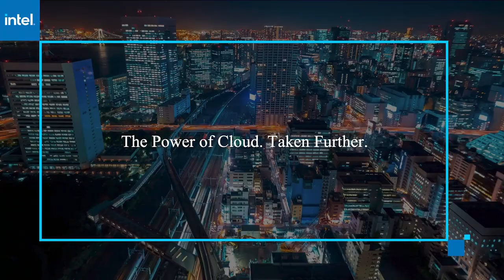Ronen Schwartz, NetApp | AWS re:Invent 2020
Ronen Schwartz, SVP & GM Cloud Volumes, NetApp virtually connects with Lisa Martin for AWS re:Invent 2020.

Q&A: NetApp and AWS unify cloud data management

BY DIEGO ASTURIAS

Data is no longer left in servers locked behind firewalls. It’s becoming distributed. Endpoints spanning across different clouds, hybrid environments, and on-premises infrastructure are storing pieces of data scattered all around. Data is becoming increasingly dynamic and difficult to control.

“The data on that storage is actually one of the most important assets that have moved into the cloud,” said Ronen Schwartz (pictured), senior vice president and general manager of Cloud Volumes at NetApp Inc. “And really building your data fabric with the right level of governance and insurance for everybody is really important.”

Data-centric organizations looking to weave their data fabric need modern and consistent storage. “The core data services [for storage] are no longer optional. They could not be left to a specific implementation, desire or no desire. They have to be built into the platform and be insured in a continuous way,” according to Schwartz.

Schwartz spoke with Lisa Martin, host of theCUBE, SiliconANGLE Media’s livestreaming studio, during AWS re:Invent. They discussed cloud adoption, the Amazon Web Services Inc./NetApp partnership, and what NetApp is seeing in customer trends. (* Disclosure below.)

[Editor’s note: The following content has been condensed for clarity.]

Talk to me about some of the things that you’re seeing in the market from a cloud-adoption perspective.

Schwartz: What we’re seeing in NetApp and in the market in general is very fast adoption of cloud, the movement of core services, core workloads into the cloud, and organizations that are not just adopting cloud, but actually innovating in the cloud faster than ever.

What’s been some of the conversations like with customers?

Schwartz: If I take it into the conversation that we’re having with customers, I think [they] have moved from the first few months [of 2020] when it was really about survival, and … ensuring continuity, into the place that organizations are looking to leverage the change and increase the innovation.

There is a really good article from AWS, “the 6 Rs” of cloud adoption … it talks about the fact that when you have cloud applications, you have the opportunity to re-host — to lift and shift them. You have the opportunity to re-platform; to design them from the cloud from scratch. You have the ability to re-factor the application, meaning that you are actually adopting a certain cloud component. And in some cases, you are actually re-purchasing or re-tiring applications. And in some places, you just retain them on-premise. So I think organizations are looking into their current situation and they’re basically choosing their strategy of how to move specific workloads into the cloud.

So talk to me about the NetApp [and AWS] partnership.

Schwartz: [NetApp] has been there from almost day one. We’ve been building the capabilities from the Cloud Volumes ONTAP to the Cloud Volumes Service, which is a native service in AWS. Basically, our latest announcement that we made in our Insight event is putting all of that in a single platform and basically optimizing it for the AWS users. Meaning that the user with no additional effort can store data [and] receive access to the data in the performance needed for the right application — but also enjoy out-of-the-box data services, like backup, disaster recovery, compliance, caching, and so on.

One of the things that we know that’s happening from an IT perspective is that it’s getting more complex [to transform]. So talk to me about how you’re working with customers to make things simpler as data volumes grow and as they’re adjusting to a new world.

Schwartz: The truth is that there is a variety of services around infrastructure that we do that go way beyond storage. So we’re looking into a variety of services, all of them optimized to work on the AWS cloud. All of that with out-of-the-box configuration to empower everybody to basically do the right thing in the cloud.

Give me an example of some successful customer who really understands the values, full breadth of value that NetApp delivers, especially in AWS environments.

Watch the complete video interview below, and be sure to check out more of SiliconANGLE’s and theCUBE’s coverage of AWS re:Invent. (* Disclosure: NetApp Inc. sponsored this segment of theCUBE. Neither NetApp nor other sponsors have editorial control over content on theCUBE or SiliconANGLE.)